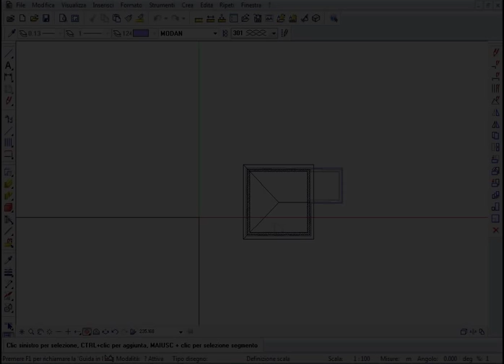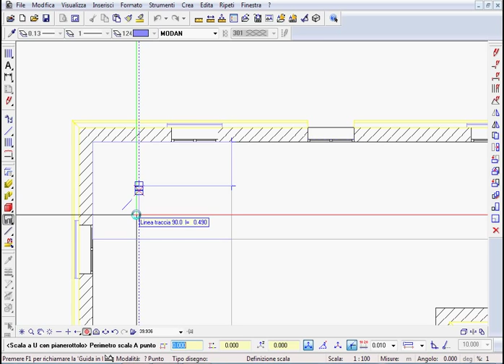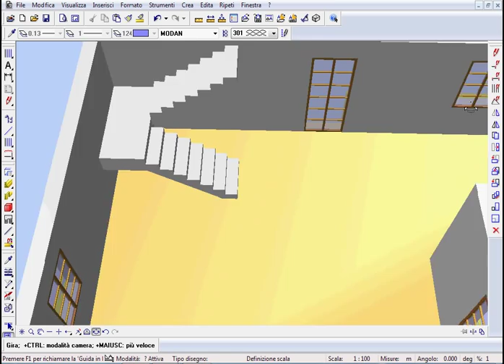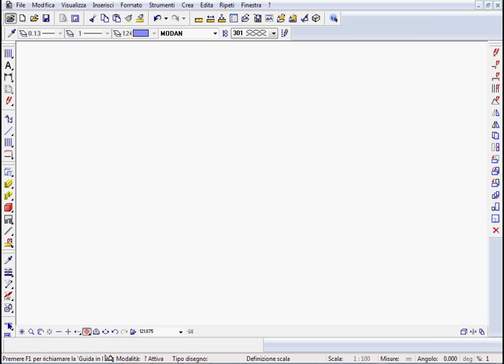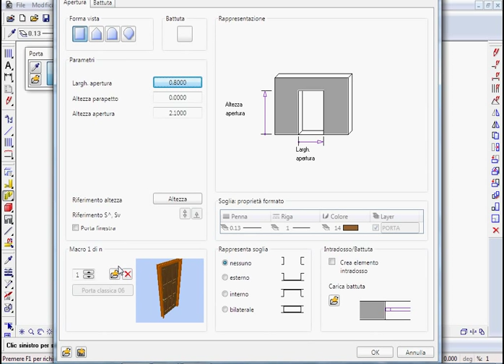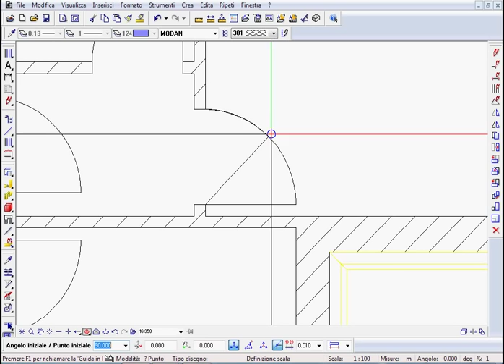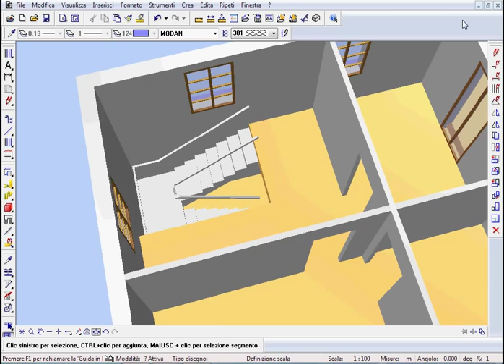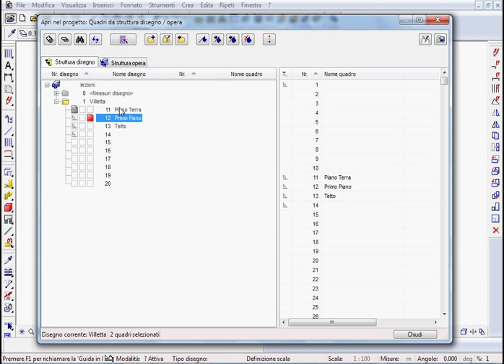Allplan - Corso Base 5.avi